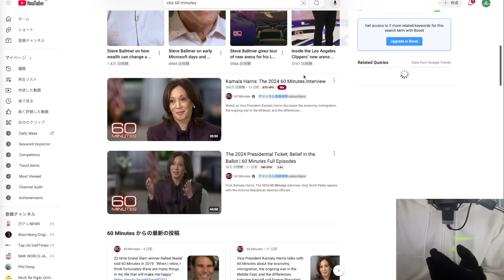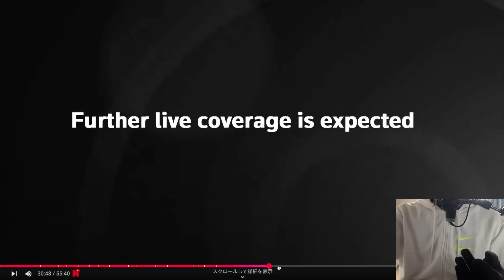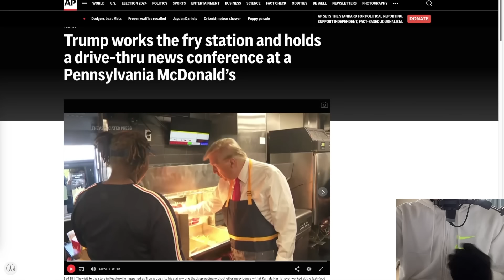"Đừng để nước Mỹ tệ như Brazil" - cô gái được Trump bán Mac fries (reup)